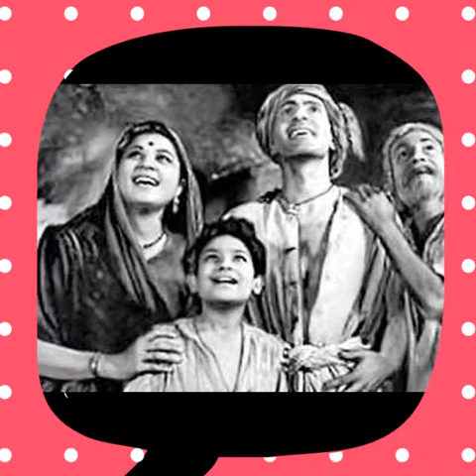parikshit sahni & family photos, friends & relatives | Income, Net worth, Cars, Houses, Lifestyle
Indian Film Star - Actor/Actress parikshit sahni with his/her real family and friends and relatives